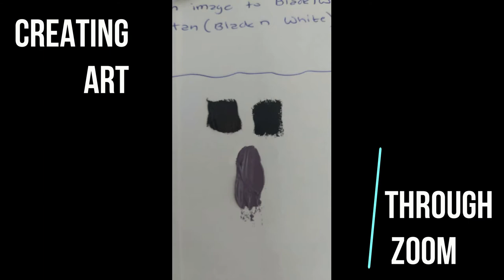Artist Spotlight | Geraldine Kenny | Catherine Lawlor School of Art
Artist: Geraldine Kenny
Edited by: Laura O'Leary